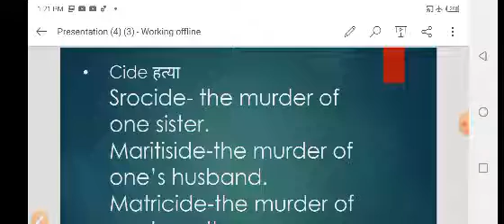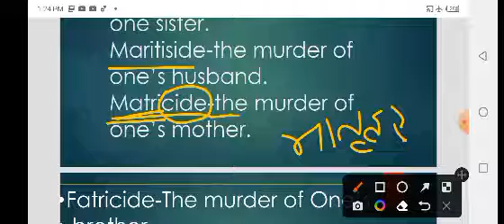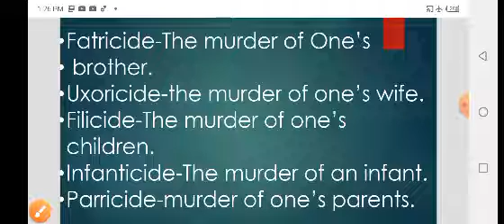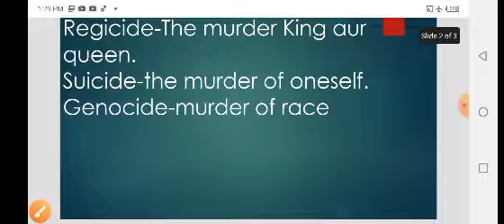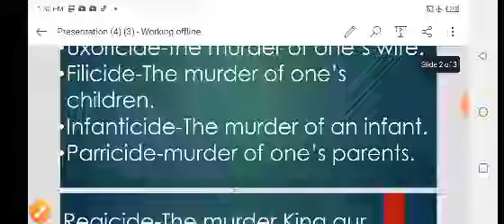|UP TGT PGT| and| all one exam English grammar |Root Words|by English with maya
UP TGT PGT and all one day exam English grammar Root Words

hello friends welcome to my YouTube channel English with Maya kaise hain aap sabhi I hope sab log acche honge and aap hamare video ko enjoy kar rahe honge jo ki aapke liye bahut beneficial hongi aap aise aapko aise hi video pane ke liye hamare channel ko subscribe Karen like Karen and share kare                                                    thank you so much